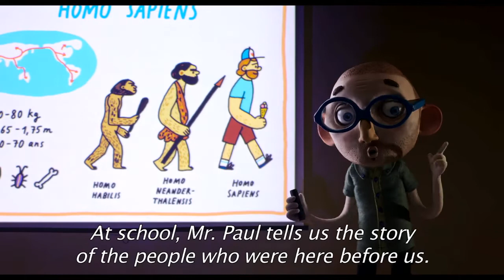MOJ ŽIVOT KAO TIKVICA | Five Stars Film Distribution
My Life as a Zucchini / Ma vie de Courgette

Reditelj: Claude Barras
Proizvodnja: Švajcarska, Francuska/2016
Žanr: animirani
Trajanje: 66’

Sinopsis:
Animirani film francuskog reditelja Kloda Barasa sa prizvukom estetike Tima Bartona, veliko je delo u malom pakovanju. Ikar sa devet godina ostaje bez samohrane majke nakon čega mu novi dom postaje sirotište. Kao novajlija sa neobičnim nadimkom Tikvica, Ikar postaje laka meta dečaka Simona, dežurnog siledžije u domu. Iako mu od majke ostaje samo nadimak i prazne flaše piva, a detinjstvo obeleženo tragedijom i samoćom -- Tikvica i njegovi novi drugari naučiće da nesreća ne mora da definiše nečiji život, što postaje i neophodna poruka za sve nas.